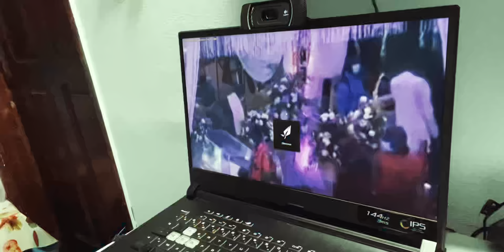Les funérailles de TB Joshua ont déjà commencé